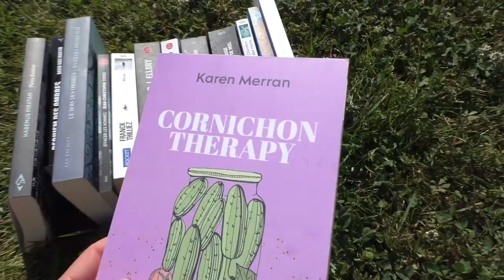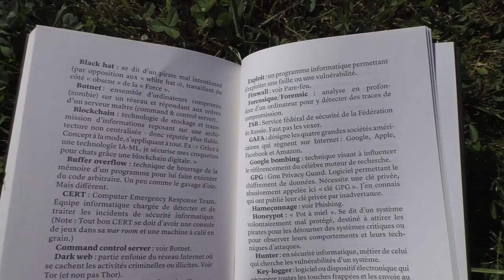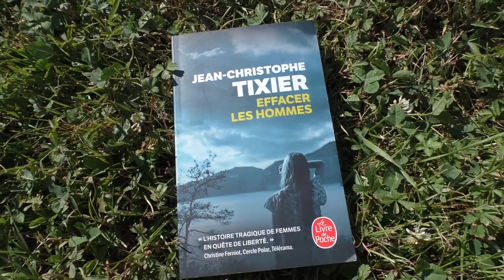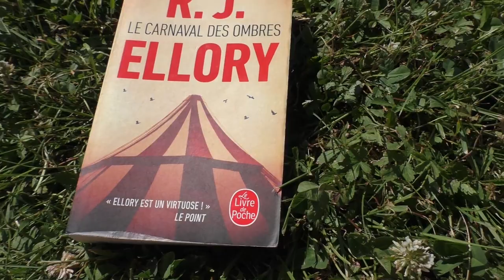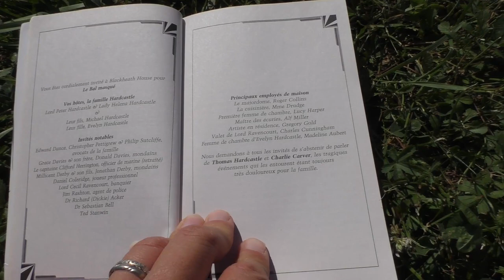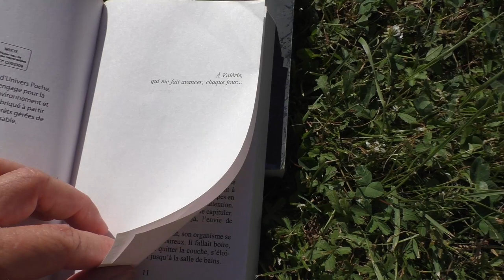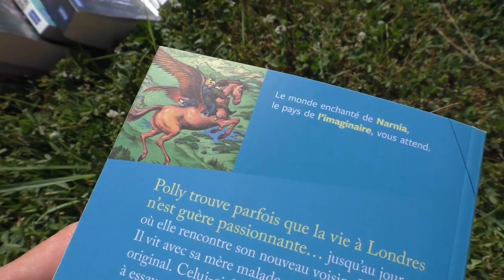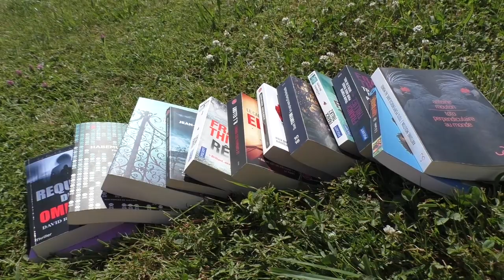📚 BOOKCAST ! Lectures du 4 juin au 10 juillet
À cause d'un problème aux yeux, j'ai décidé de faire mes bilans lecture sous forme de "bookcast" : vous voyez les livres, vous entendez ma voix.
Dites-moi si ça vous convient comme ça 😉

PS : Désolée à 2:06, j'ai eu un blanc, je ne retrouvais plus le mot 🤣 (et j'ai zappé de couper au montage... 🙄)

0:00 Intro
2:28 Générique
2:32 Rappel
3:08 Cornichon therapy
4:40 Requiem des ombres
6:14 Habemus Piratam
7:56 Le Bois des ombres
10:11 Effacer les hommes
11:54 Rêver
15:05 Le Carnaval des ombres
18:07 Le Jour du Chien
20:51 Les Sept morts d'Evelyn Hardcastle
23:41 Train d'Enfer pour Ange rouge
25:41 La Chambre des morts
27:49 Deuils de miel
29:32 Le Neveu du magicien (Le Monde de Narnia, tome 1)
31:24 Toto perpendiculaire au monde
34:54 Conclusion
35:07 Générique de fin

Cornichon therapy, de Karen Merran, aux éditions Eyrolles romans
Requiem des ombres, de David Martin Ruiz, aux éditions Taurnada, collection Le Tourbillon des mots
Habemus Piratam, de Pierre Raufast, aux Forges de Vulcain
Le Bois des ombres, de Barbara Dribbusch, aux Escales
Effacer les hommes, de Jean-Christophe Tixier, au Livre de poche
Rêver, de Franck Thilliez, chez Pocket
Le Carnaval des ombres, de R. J. Ellory, au Livre de poche
Le Jour du Chien, de Patrick Bauwen, au Livre de poche
Les Sept morts d'Evelyn Hardcastle, de Stuart Turton, chez 10-18
Train d'Enfer pour Ange rouge suivi de Deuils de miel, de Franck Thilliez, chez Pocket
La Chambre des morts,  de Franck Thilliez, chez Pocket
Le Neveu du magicien (Le Monde de Narnia, tome 1), de C. S. Lewis, chez Folio Junior
Toto perpendiculaire au monde, d'Antoine Mouton, aux éditions Christian Bourgois

🎼 Crédits sons :
"Cartoon Bank Heist" de Doug Maxwell, Media Right Productions

👩🏻‍⚖️ Les représentations des œuvres dans cette vidéo restent, bien sûr, la propriété exclusive de l'auteur/autrice et/ou des ayants droits des œuvres.